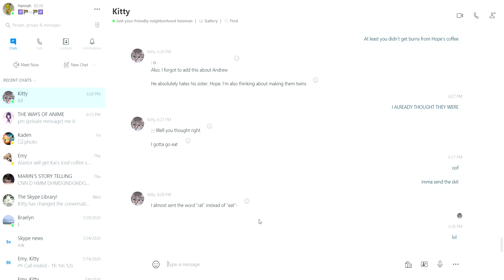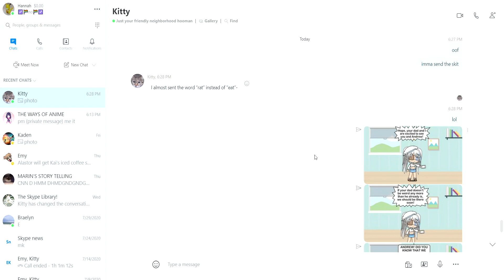Hope discovers the truth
"The barbie holds no power now."-Emmett 2020